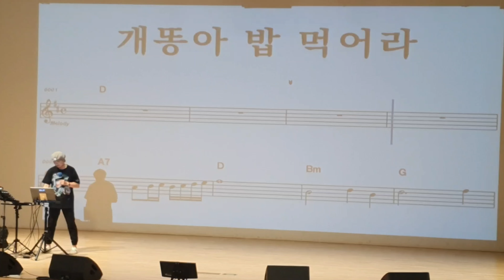개똥아밥먹어라/원곡 성용하/ 노래강사 송광호노래교실/ 노원구민의전당